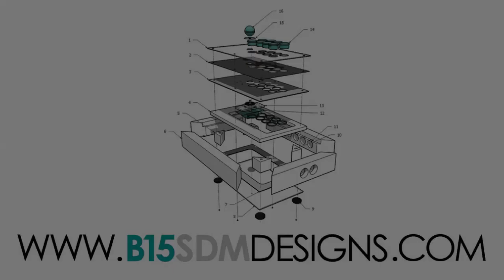MIKE TYSON CUSTOM ARCADE STICK B15 SDM DESIGNS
Finished this one up a little while back. A minimal/clean case this time based on the legendary Mike Tyson.